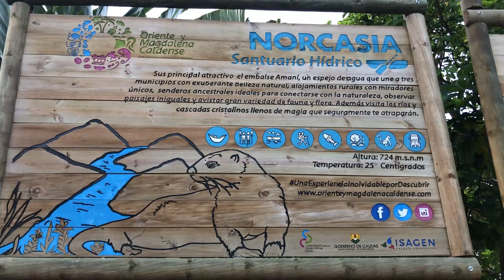Lo mejor de NORCASIA CALDAS🤩 Nunca había visto algo así😱😍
Tres días conociendo los mejores lugares de Norcasia Caldas, sorprendida por la belleza de su naturaleza y disfrutando de sus aguas cristalinas😍😍😍